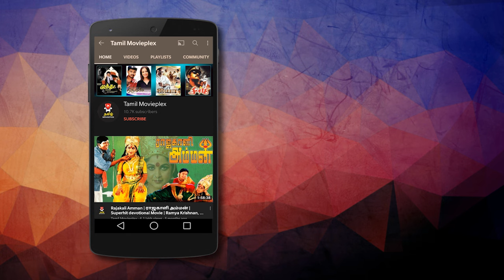Kannin Maniyae Video Song | MANATHIL URUDHI VENDUM | K.S. Chitra | Suhasini Maniratnam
ஒரு பெண்ணின் போராட்டம் - Kannin Maniyae Video Song | MANATHIL URUDHI VENDUM | K.S. Chitra | Suhasini Maniratnam

Song From Tamil Full Movie Manathil Uruthi Vendum (1987)
Song : Kannin Maniyae Video Song
Star Cast : Suhasini, Shridhar, S. P. Balasubrahmanyam, Ramesh Aravind, Vivek
Singer : K. S. Chitra
Producer : Rajam Balachander, Pushpa Kandaswamy
Director : K. Balachander
Kavithalayaa Productions.